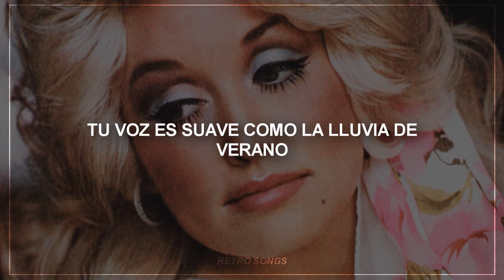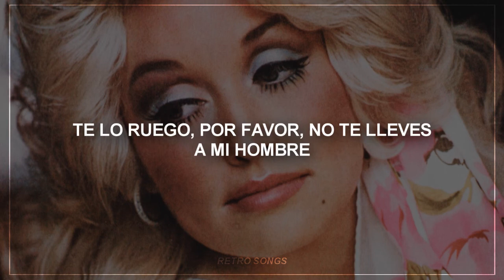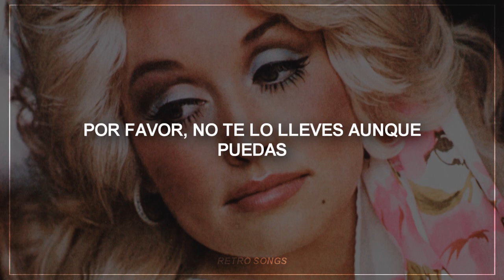Jolene - Dolly Parton // [Traducción al Español]